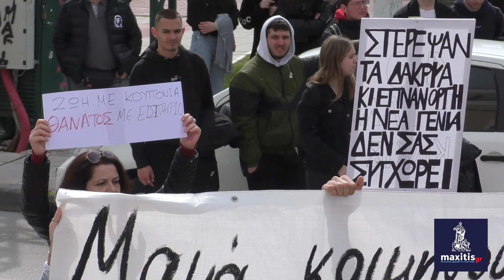Μεγάλη συμμετοχή και συνθήματα οργής στο συλλαλητήριο για τα Τέμπη στο Κιλκίς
Μεγάλη η συμμετοχή των πολιτών στην σημερινή πορεία που πραγματοποιήθηκε στο Κιλκίς.

Μαθητές, εκπαιδευτικοί, γονείς, εκπρόσωποι σωματείων (σύλλογος εργαζομένων ΟΤΑ Κιλκίς-Παιονίας, σύλλογος Γυναικών Κιλκίς, σύλλογος συνταξιούχων δημοσίων υπαλλήλων ν. Κιλκίς, κλαδικό σωματείου μετάλλου και τροφίμων) και  απλοί πολίτες ανταποκρίθηκαν στο κάλεσμα και συγκεντρώθηκαν σήμερα το πρωί στην πλατεία Ειρήνης του Κιλκίς με κύριο αίτημα να αποδοθούν όλες οι ευθύνες για το σιδηροδρομικό δυστύχημα στα Τέμπη, που είχε ως αποτέλεσμα να χάσουν την ζωή τους 57 άνθρωποι.

Αμέσως μετά ακολούθησε πορεία προς το δημαρχιακό μέγαρο δια μέσου της 21ης Ιουνίου με συνθήματα όπως: «Το έγκλημα αυτό να μην συγκαλυφθεί, όλων των νεκρών θα γίνουμε φωνή», "Εμείς μετράμε ανθρώπινες ζωές - Εσείς μετράτε κέρδη και ζημιές", “Οι ράγες της ανάπτυξης βαφτήκανε με αίμα, ποτέ δεν θα ξεχάσουμε το έγκλημα στα τρένα”, “Στέρεψαν τα δάκρυα και έγιναν οργή, η νέα γενιά δεν σας συγχωρεί”.